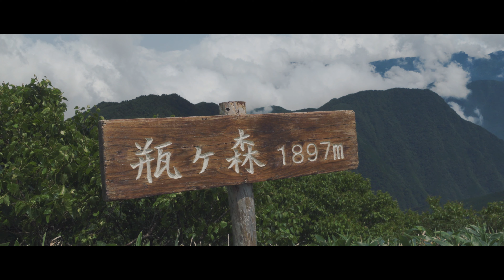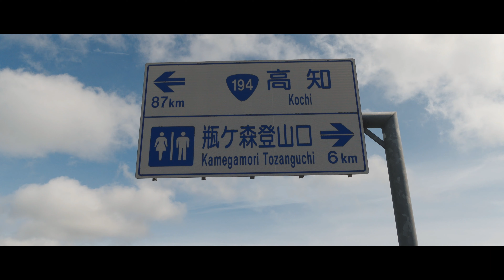四国遠征2日目【瓶ヶ森】笹原が広がる絶景の宝庫！！石鎚山も見えます(愛媛県・高知県)／Mt.Kamegamori (Ehime・Kochi Prefecture) vlog cinematic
2021年7月24日

四国の旅。

2日目は愛媛県と高知県の県境にある瓶ヶ森に登りました。

前日は天候が悪くスカッとした景色が見られませんでしたが、今回は気持ちが良い景色を見ることができました。

瓶ヶ森はUFOラインから見ると急峻な山ですが、反対側は笹原が広がる穏やかな山です。

景色も綺麗で高山植物もいっぱい咲いていて、石鎚山が常に見えるロケーション。

過酷な道が無く、夏場のような気温が高い日でもサッと登れるくらいの手軽な山です。

序盤に瓶ヶ森まで右周りで歩くか左周りで歩くかの分岐がありますが、僕たちは右回りで登りました。

【右周り】登山口➔分岐➔瓶ヶ森(女山)➔男山➔分岐➔登山口

【左周り】登山口➔分岐➔男山➔瓶ヶ森(女山)➔分岐➔登山口

歩いてみた感じ、下るときに常に石鎚山が正面に見える左周りのほうが良いかなと思いました。

次は必ず右回りで登りますよ！！

瓶ヶ森は駐車場も広くてトイレもあります。(快適度は低いですが・・・)

アクセスがかなり悪いですが、来る価値は十分にあります！！

ぜひ登ってみてください(^^)/

・SONY ZV-1(デジカメ)
・ZHIYUN-Crane-M2(ジンバル)
・SONY FDR-X3000(アクションカメラ)